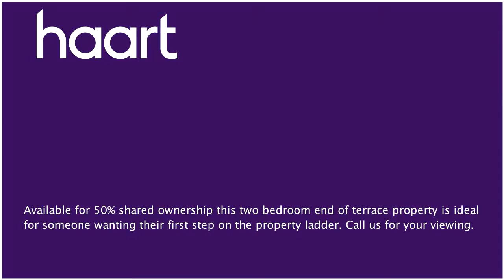End of Terraced House for sale in Market Rasen for £59,950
or contact Lincoln And North Hykeham on 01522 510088

Available for 50% shared ownership this two bedroom end of terrace property is ideal for someone wanting their first step on the property ladder. Being in the idyllic village of Faldingworth this is perfect for those who enjoy a tranquil lifestyle, offering Lounge, Kitchen/Diner, two good sized Bedrooms, Family Bathroom and Allocated Parking this is a perfect First Time Buy. If you would love to buy but have always considered it to be just out of reach financially this could be the answer to your prayers. For more information on how you can apply for the part ownership of this property then call haart today for more information and to book your viewing.

Entrance Hallway

Electric heater, double glazed window to front

Kitchen/Diner 12'8" x 11'6" (3.86m x 3.51m)

L shape, electric storage heater, plumbing for washing machine, four ring electric hob, electric oven, door giving access to rear garden

Downstairs WC

Hand wash basin, low level WC, obscure double glazed window

Electric heater, double glazed window to rear

Recess for storage, airing cupboard, loft access, electric storage heater, double glazed window to front

Family Bathroom

Low level WC, panel bath with electric shower over, hand wash basin, obscure double glazed window, extractor fan, electric heater

Rear Garden

Decked area, gated access to side, lawn area